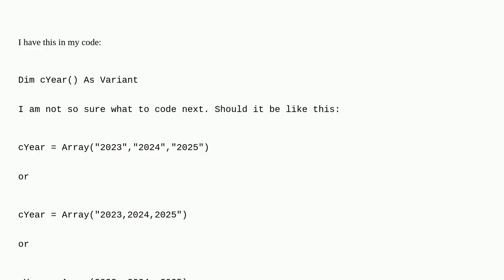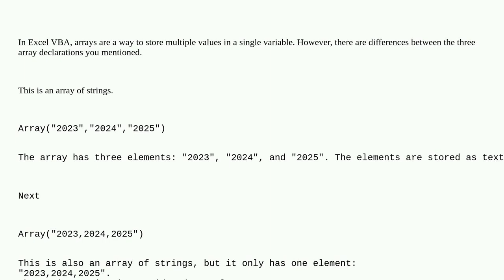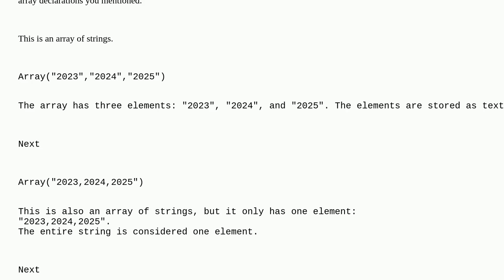What is the difference of Array("2023","2024","2025") and Array("2023,2024,2025") and Array(2023,...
What is the difference of Array("2023","2024","2025") and Array("2023,2024,2025") and Array(2023, 2024, 2025) in Excel VBA

A special thanks goes out to the awesome community

  vba arrays excel